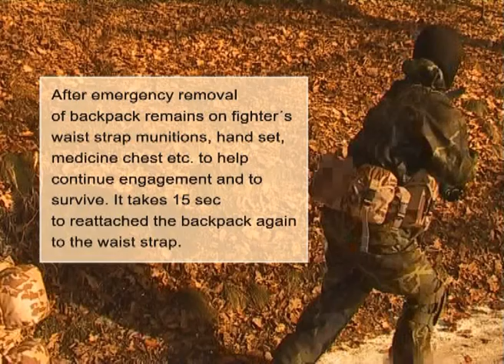Tactical supporting system TL98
Our Avenger is back, but this time we look briefly at some information about what happens after throwing the bag itself, how to do it and you will see clearly where it can be effectively applied.
Your Fenix ​​protector :)